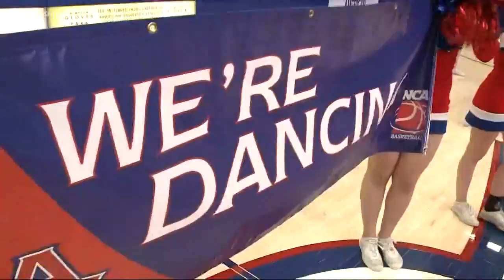American U women's team goes dancing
They'll represent the Patriot league.